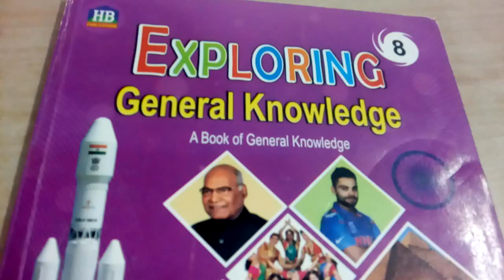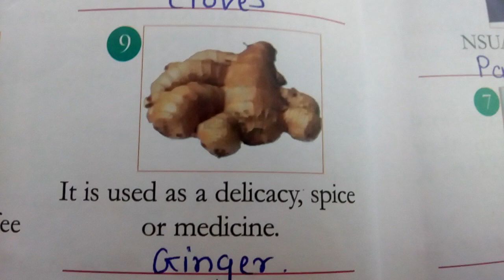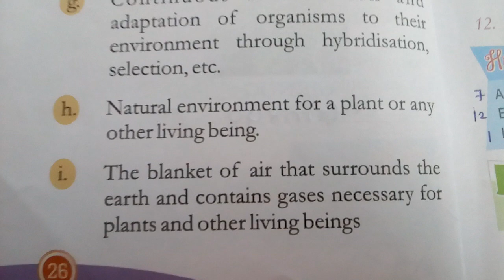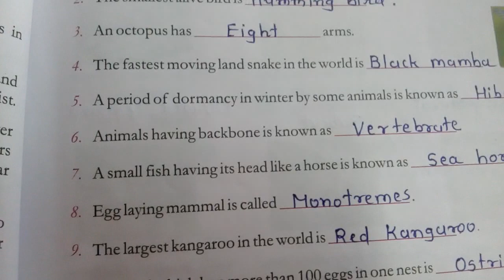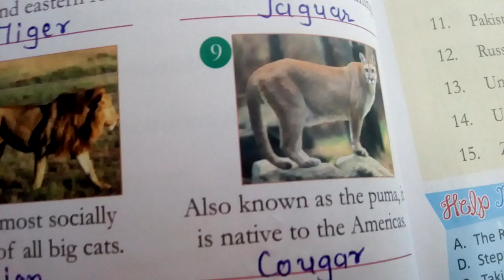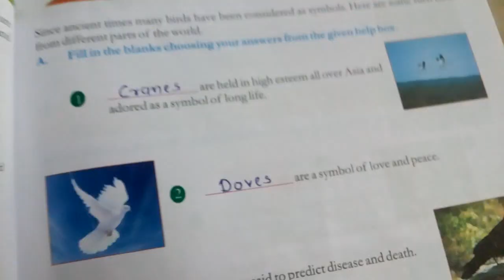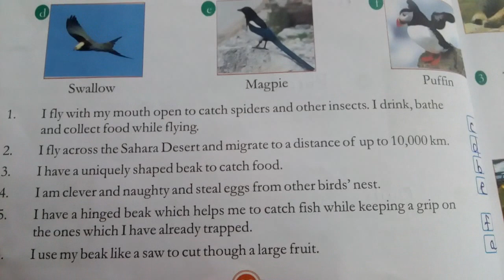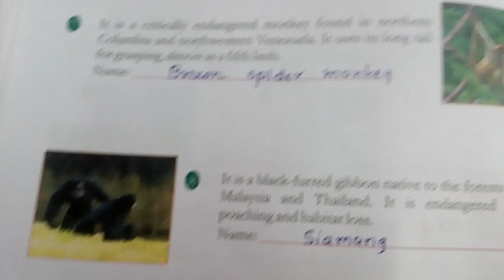CLASS 8 SUBJECT G.K CHAPTER 18 TO 26